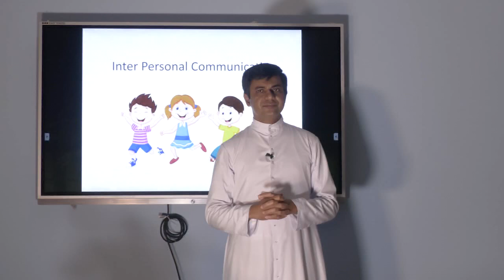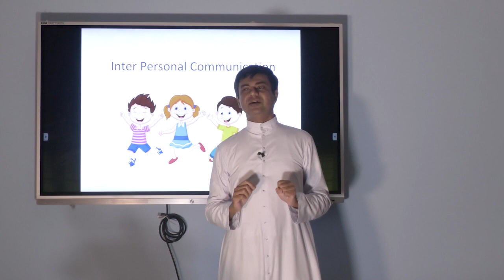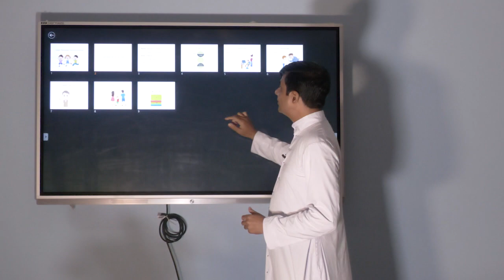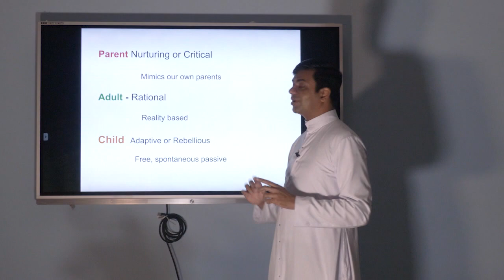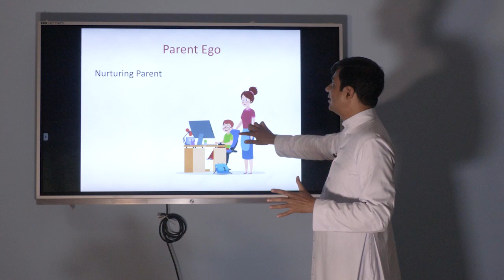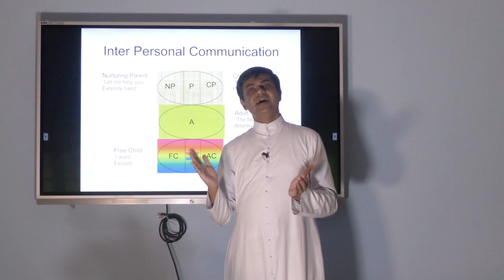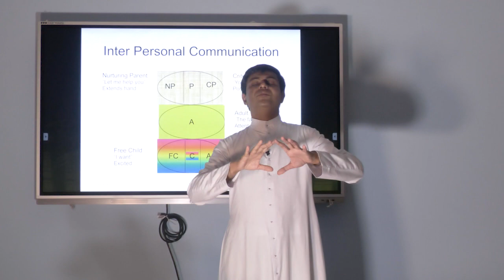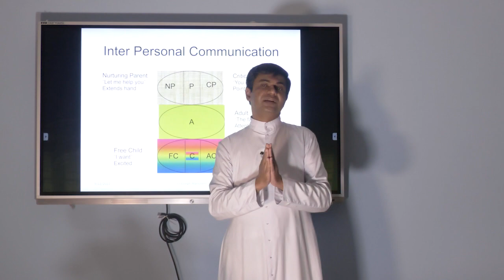FR JOSEPH ALENCHERIL